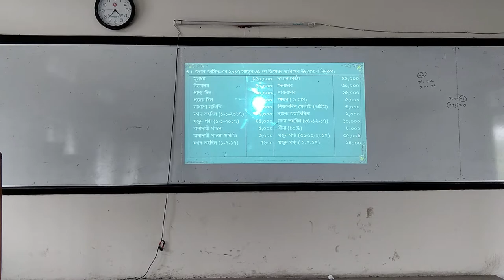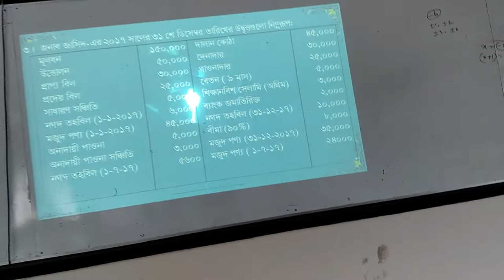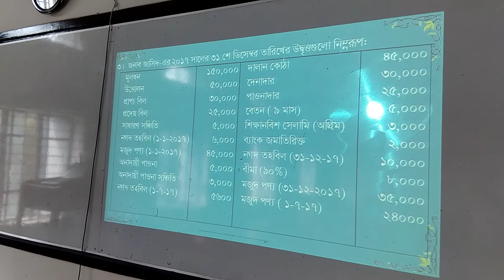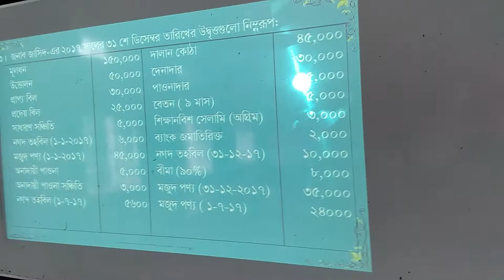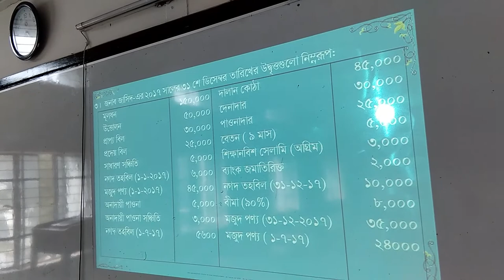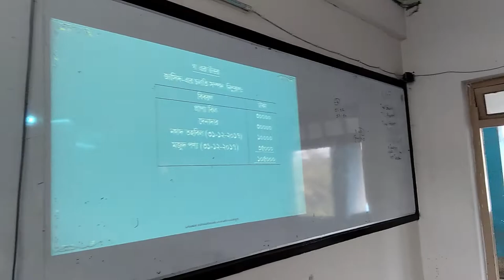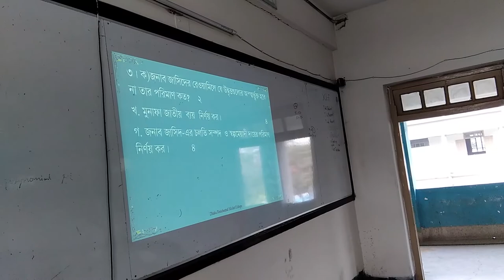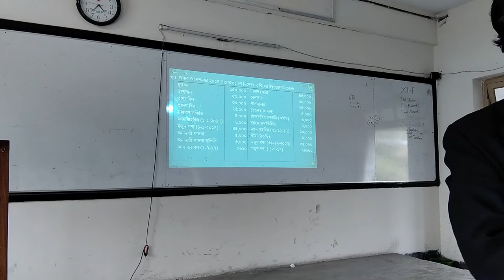Class10_ Accounting_ Trial Balance_ Md. Golam Mostafa